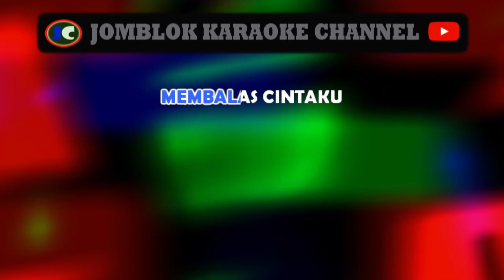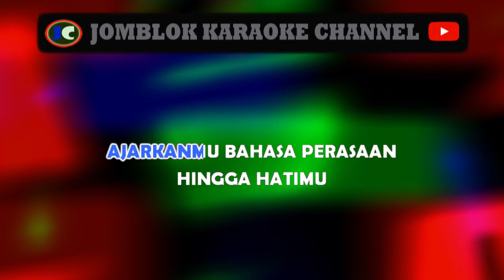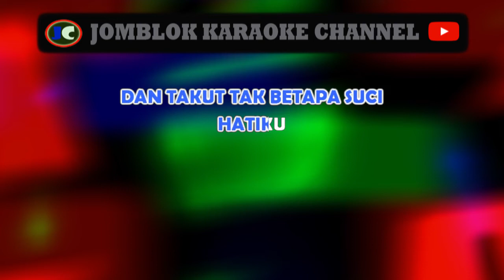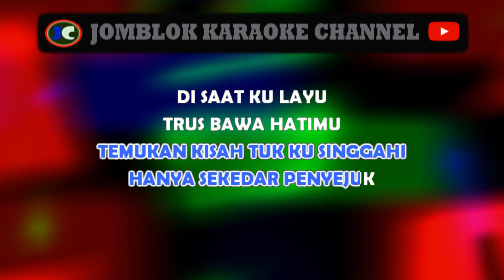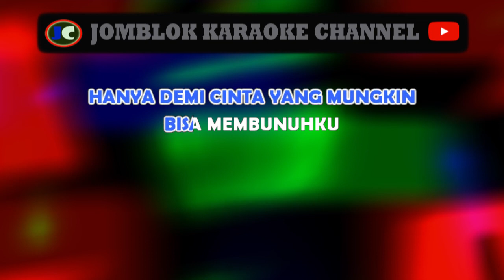Ada Band Haruskah Ku Mati Karaoke